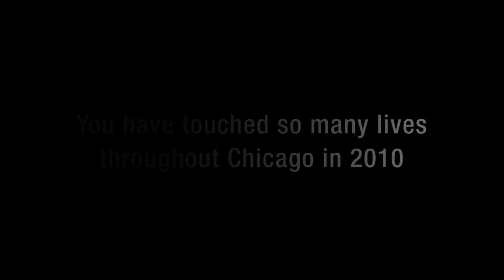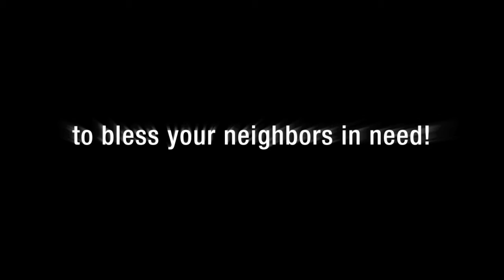The Lives You've Touched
Highlights of The Salvation Army's service to Chicago in 2010.